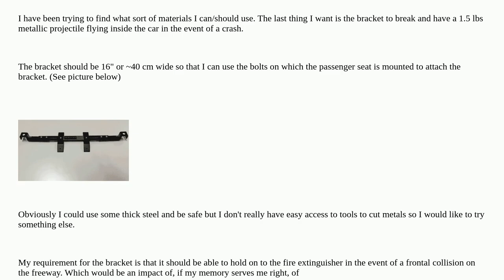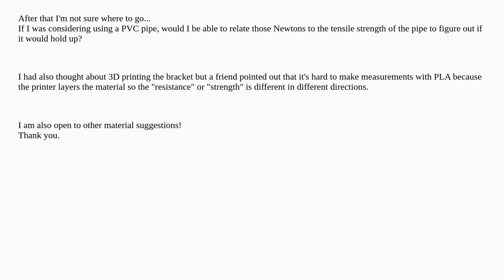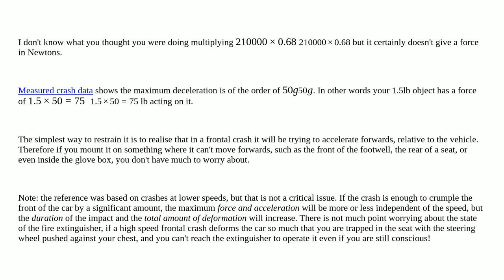Engineering: Material for car mounted fire extinguisher bracket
Material for car mounted fire extinguisher bracket

  automotive-engineering strength structural-analysis structural-engineering materials